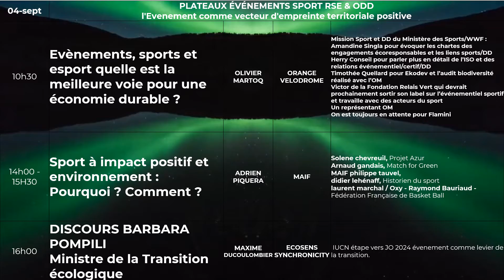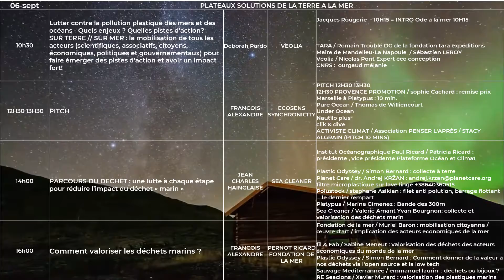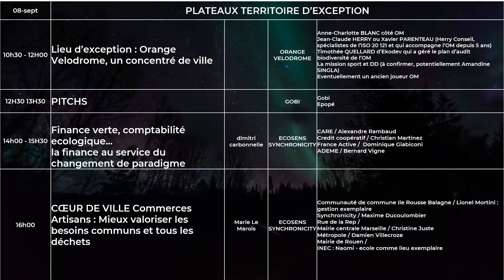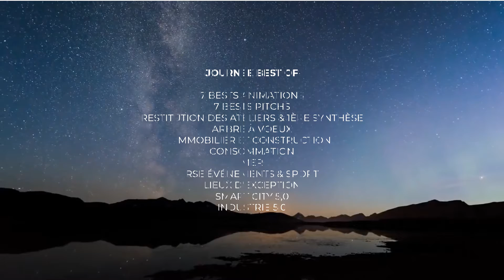WASTEWECAN Le Programme Tables Rondes & Pitchs